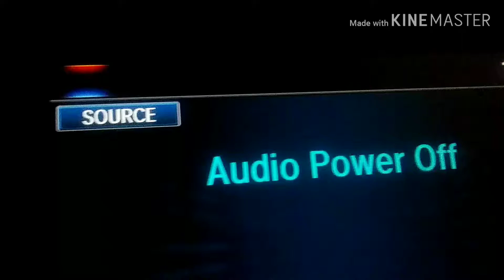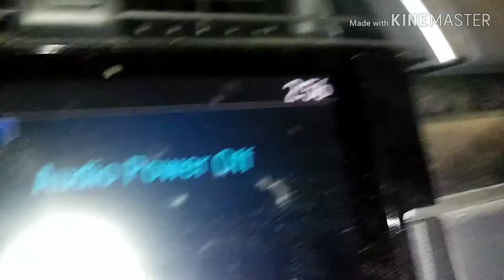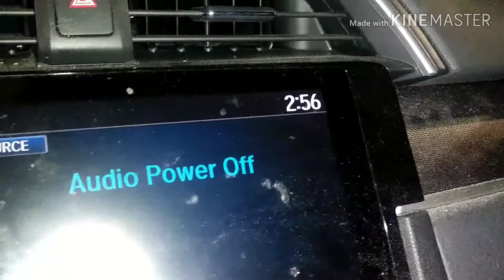How to Deadlift